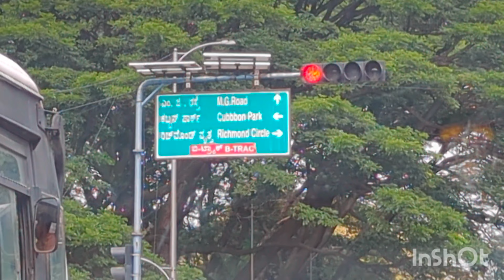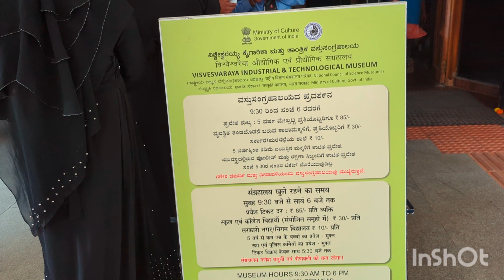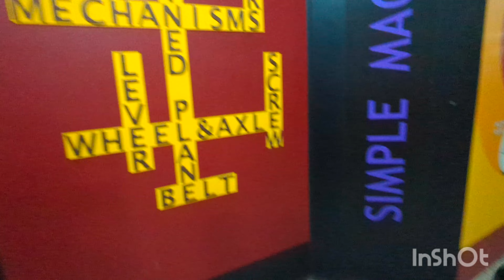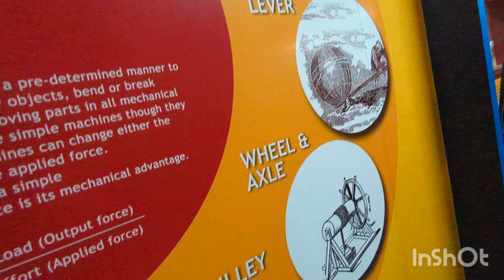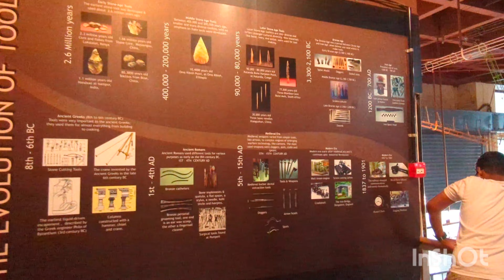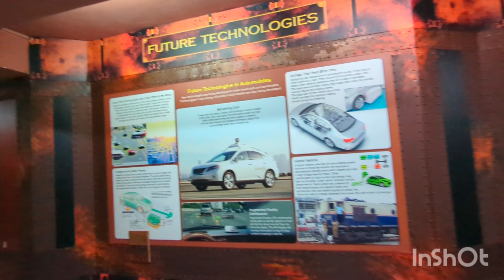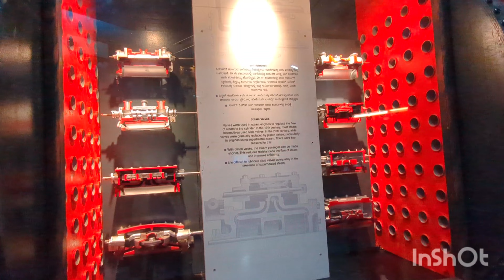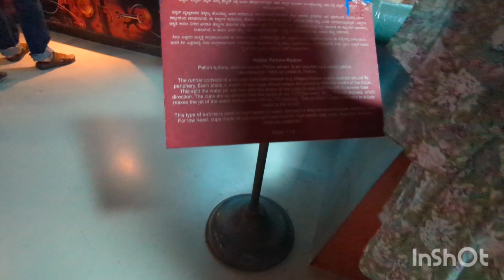Witnessing Science & Engineering Marvels at Visvesvaraya Museum | Karnataka's Tribute to a Legend P1